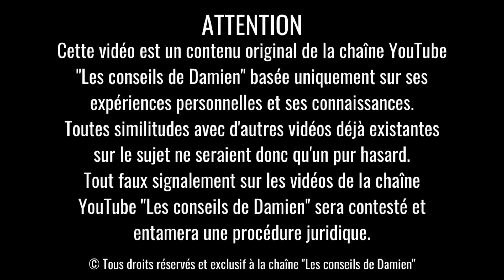Le Pervers Narcissique VOUS DÉTESTE pour CETTE RAISON !